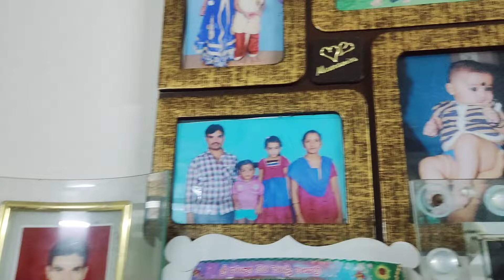ఈరోజు ఉదయం నుండి కాళీ లేదు || అనుకోకుండా వర్షం